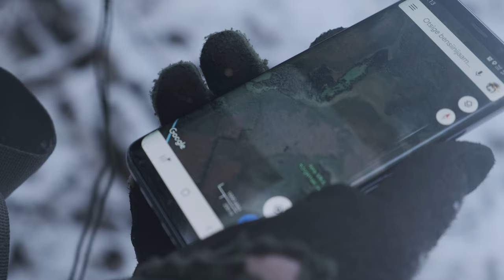Loosalu matk | 4K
Artur Linnus, Mihkel Arrak, Madis Pukkonen